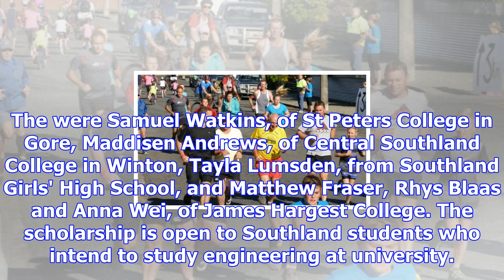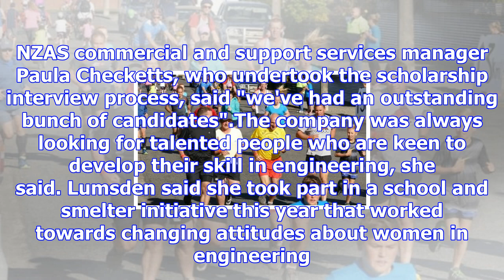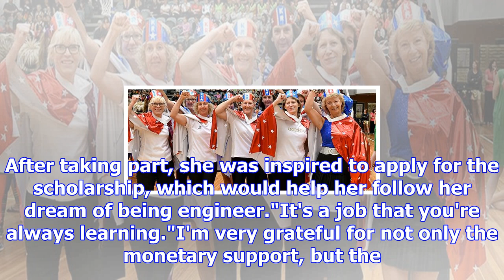New zealand aluminium smelters tertiary scholarship's boosted after applications impress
BEN BOOTSMA Last updated 09:24, December 5 2017 New Zealand Aluminium Smelters general manager with ...